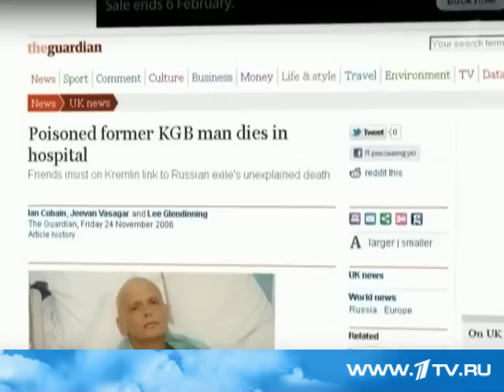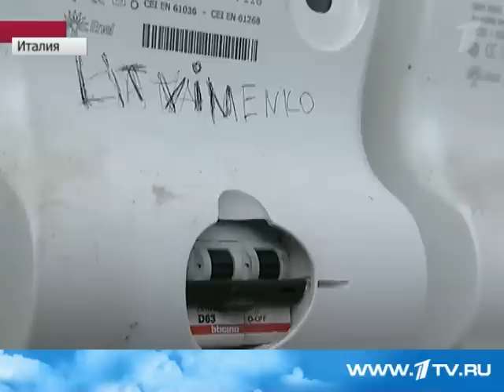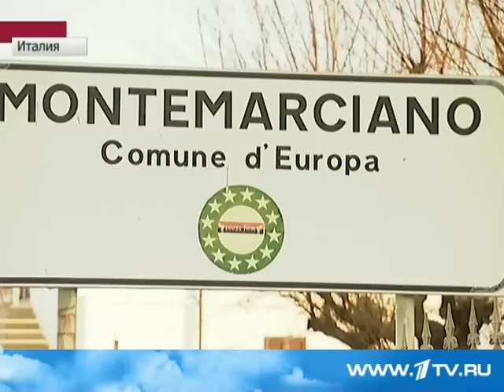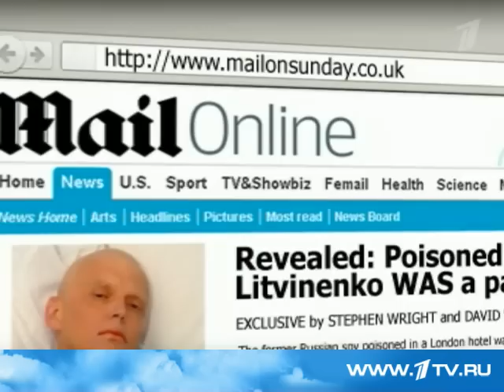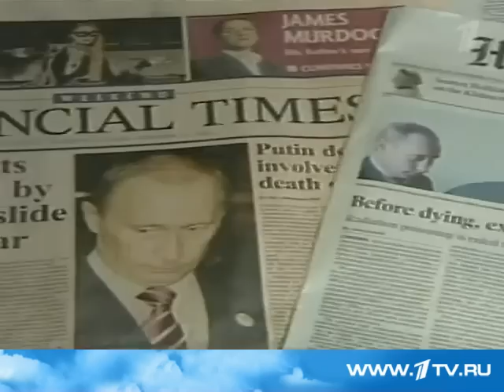Сенсационные заявления отца Александра Литвиненко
Сенсационные заявления отца  Александра Литвиненко. Вальтера Литвиненко.  Полная версия